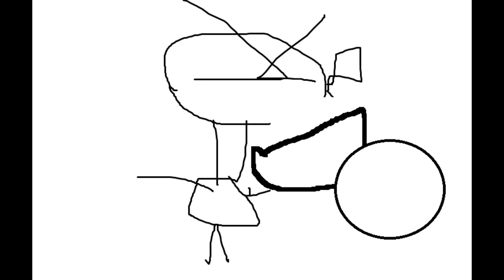wazzup on donner pass 2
this video is inspired at the budwieser commercial wazzup with the trainz simulator photos. starring donner pass sam jack marco